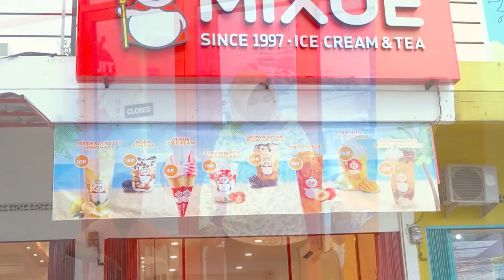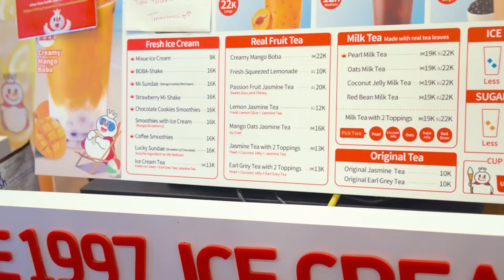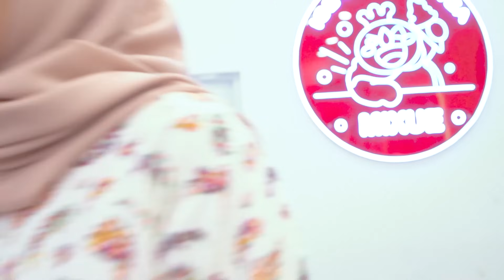KAKI DAVIN SAKIT DAN VINO JADI DOKTER DOKTERAN _ Drama Anak | Davino Vlog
Halo teman teman video kali ini kaki abang davin sakit nih lalu vino jadi dokter dokteran untuk ngobatin kaki abang davin..
Terima Kasih